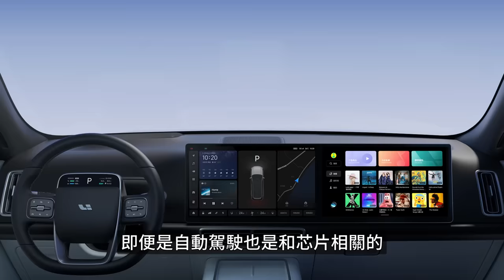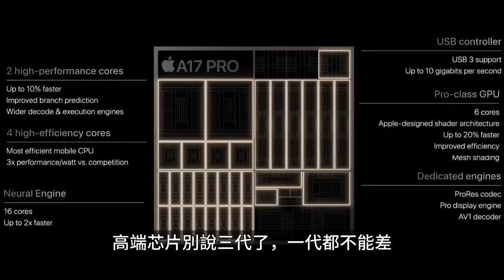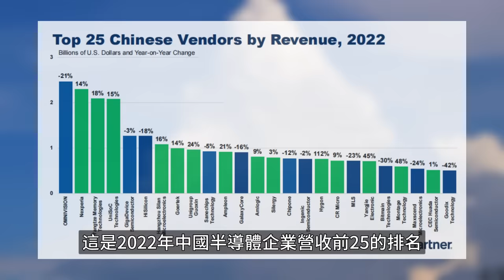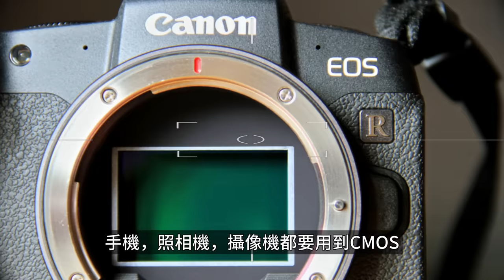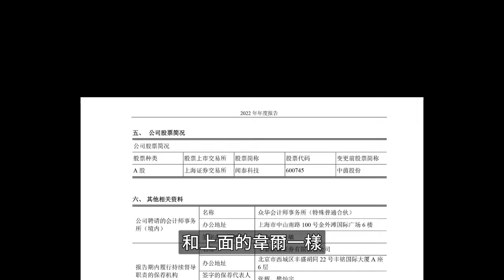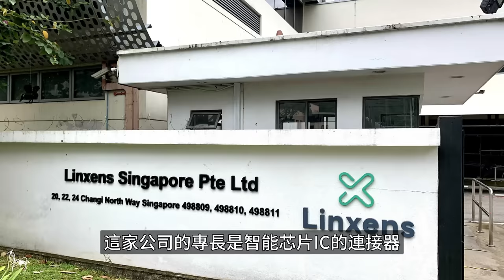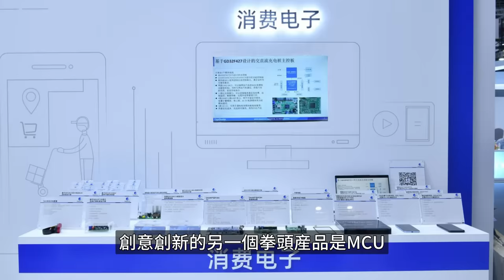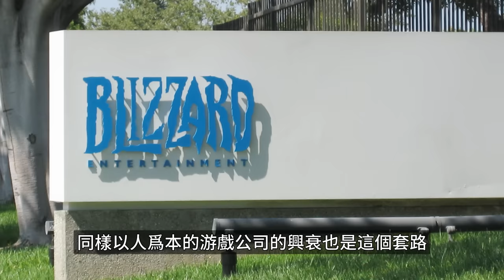17分鐘搞懂中國“西技中用”玩法的最終結局！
0:00 科技産業，唯快不破
2:00 中國芯片産業，崛起王牌？
3:50 晶圓製造，幷不是崛起的底牌
5:30 中國半導體企業營收前五
6:09 第一，韋爾股份
8:46 第二，聞泰科技
11:26 第四，紫光展銳
13:48 第五，兆易創新
16:40 中國式西技中用的最終結果